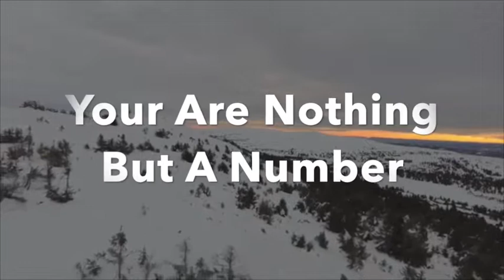Every Moment of Your Life Is Precious | Mufti Yusuf Moosagie